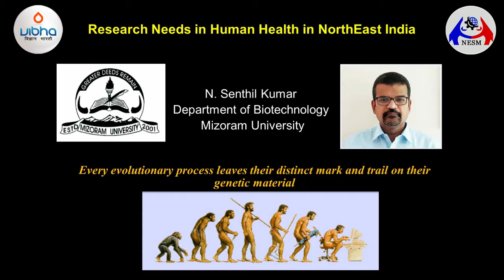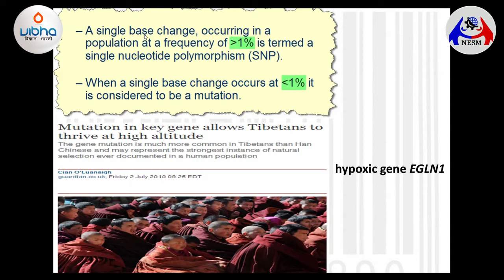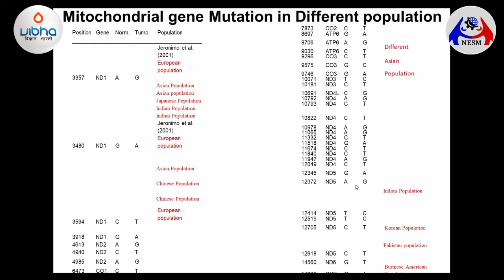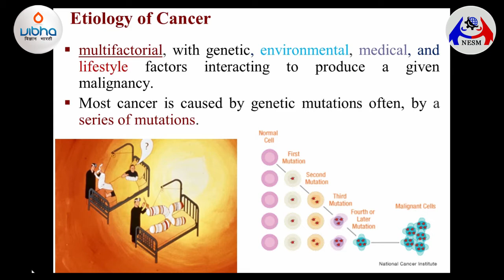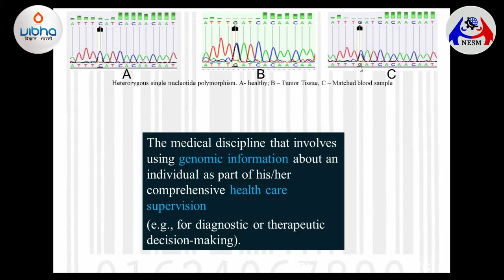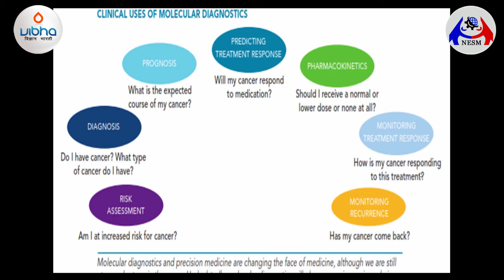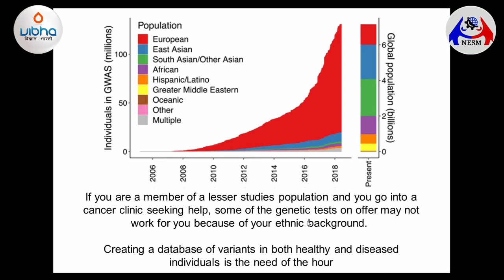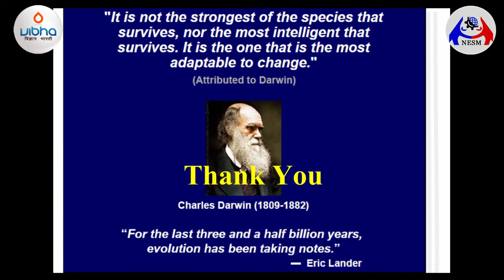24th TALK IN THE NESM TALK SERIES __ Dr. N. Senthil Kumar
Talk on "Research Needs in Human Health in Northeast India"

Let’s hear it from...
Dr. N. Senthil Kumar,
Professor,
Dept. of Biotechnology,
Mizoram University